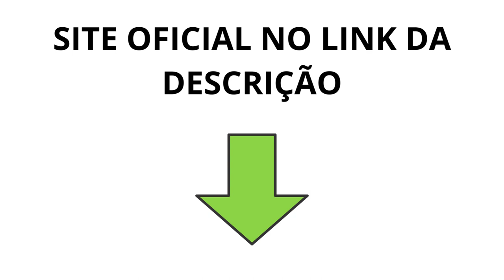FIGNAR - FIGNAR FUNCIONA? ((ATENÇÃO!)) FIGNAR GOTAS FUNCIONA MESMO? FIGNAR GOTAS É BOM?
FIGNAR - FIGNAR FUNCIONA? ((ATENÇÃO!)) FIGNAR GOTAS  FUNCIONA MESMO? FIGNAR GOTAS É BOM? FIGNAR É CONFIÁVEL?

Fignar Original

O Fignar vai funcionar no organismo de uma forma geral, garantindo vários benefícios que irão ajudar você a se livrar dos incômodos do diabetes.
Isso pois fazendo uso da maneira certa desse produto, você vai conseguir desfrutar uma vida muito mais ativa, com entusiasmo e disposição para seus dias. O produto ainda previne as altas de insulina, prevenindo uma diversidade de reações adversas ruins.
Tudo isso pois incentiva a função do pâncreas, que é o encarregado pela produção natural de insulina, que metaboliza a glicose. Dessa maneira, ele otimiza o organismo verdadeiramente, para que ele volte a funcionar como deveria!

O resultado é que você vai notar muito mais qualidade de vida e disposição, além de ser possível furar o dedo uma quantidade menor de vezes e degustar todas as comidas que aprecia.

Qual a Composição do Produto?
O Fignar é composto de ingredientes totalmente naturais, usados pela medicina oriental há milhares de anos e que não oferecem efeitos colaterais.

Como se usa o Fignar para ter os melhores resultados
Cada recipiente do Fignar tem 60 cápsulas e a indicação é de 2 pílulas diariamente. Uma deve ser ingerida antes do almoço e a outra um pouco antes do jantar.

A recomendação é que a ingestão seja realizada sempre junto de 1 copo de água, para facilitar a digestão!

O Fignar Causa Algum Efeito Colateral?
Não! Por se tratar de um produto totalmente natural, o Fignar não possui contra indicação e nenhum efeito colateral coloque sua saúde e vida em risco.

Todavia, se você tem menos de 18 anos, gestante ou lactante, recomenda-se que só use Fignar depois de consultar o seu médico de confiança.
Quanto Tempo de Uso é Necessário Para Dar Resultados?
Os resultados variam de pessoa para pessoa, mas o uso do produto apresenta resultados em menos de 4 semanas. Com o uso continuado você vai perceber que o peso na balança reduz-se e os números de glicemia diminui.

Tem Aprovação da ANVISA e Ministério da Saúde
Obviamente o Fignar é aprovado não somente pelo Ministério da Saúde, mas também pela Agência Nacional de Vigilância Sanitária (ANVISA). Por esse motivo, ele é totalmente seguro para uso de todos aqueles que necessitem de seus benefícios.

A Avaliação do Fignar no Reclame Aqui é Boa Mesmo?
O Fignar é um suplemento feito e comercializado em larga escala para todo o Brasil.

Sendo assim, ele pode até ter poucas queixas feitas no site do Reclame Aqui, afinal, é impossível agradar a todas as pessoas em todas as situações.

Apesar disso, é imprescindível destacar que a quantidade de registros é realmente muito baixa se comparado à quantidade de usuários contentes e realizados com seus efeitos.